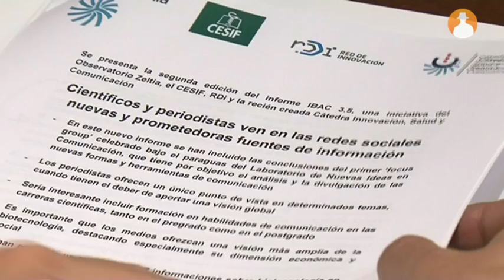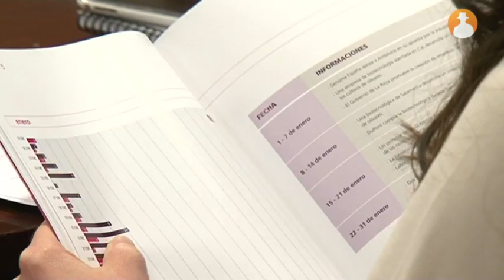Los medios online acaparan el 84% de las informaciones sobre biotecnología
A pesar que durante el año 2011 se han recogido un total de 17.637 informaciones sobre el sector biotecnológico en los medios de prensa escrita y online, estos datos suponen un descenso de un 19% respecto al año 2010. El soporte online es el que más informaciones acapara, el 84%, según la segunda edición del informe IBAC 3.5.